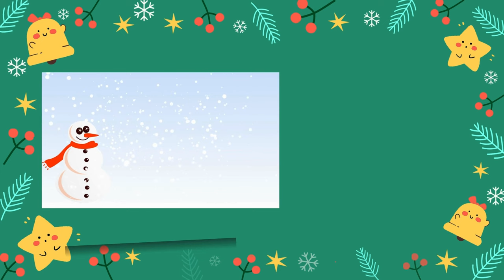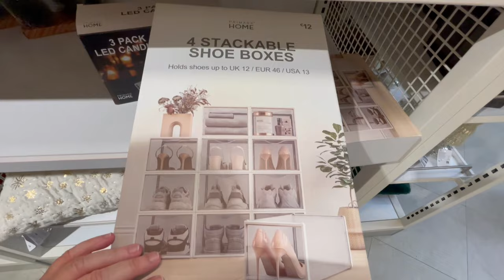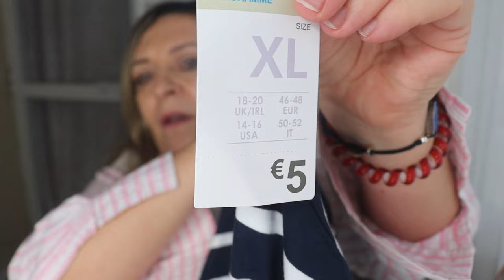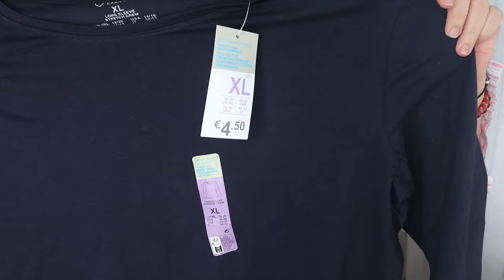🎄VLOGMAS 3 🎄COMPRAS EN PRIMARK Y CORTE INGLÉS